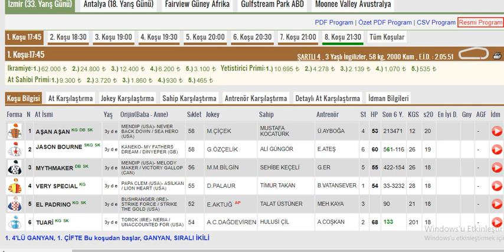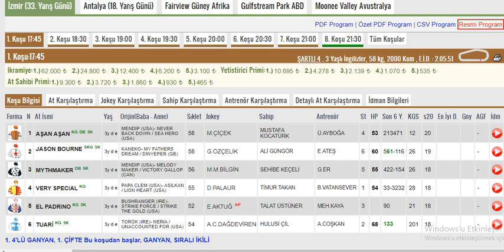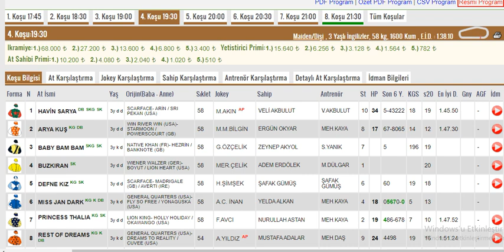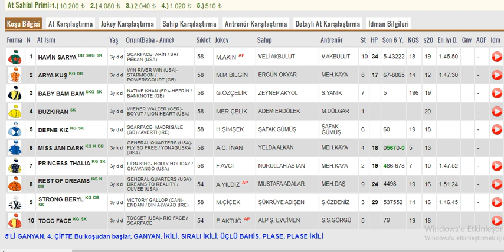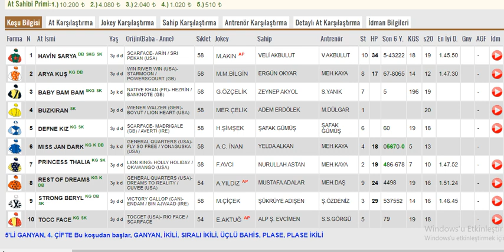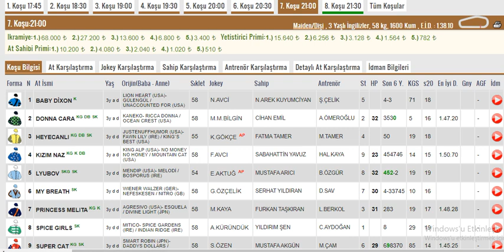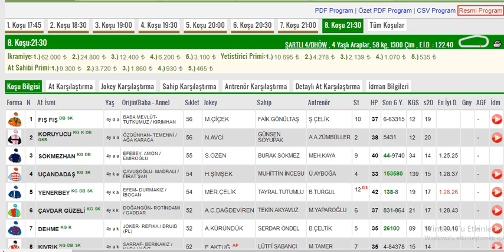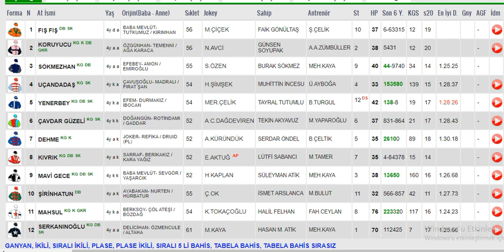18 Mart 2022 Cuma İzmir Altılı Ganyan Tahminleri ,Yarış Analizleri